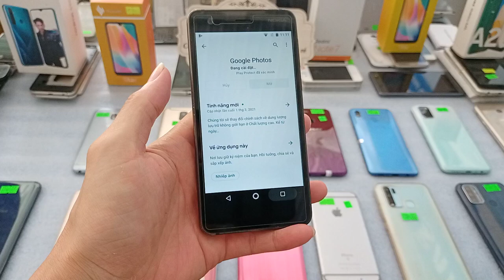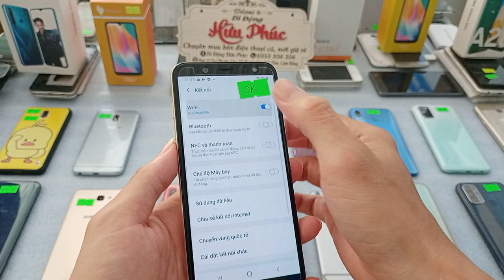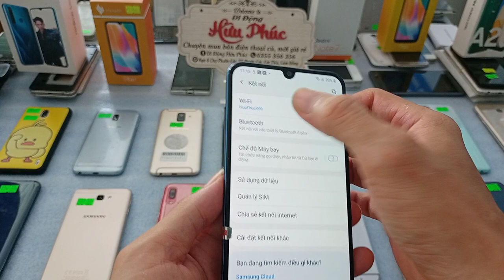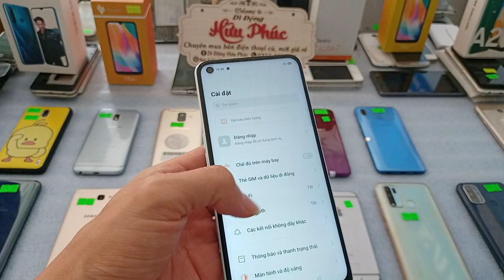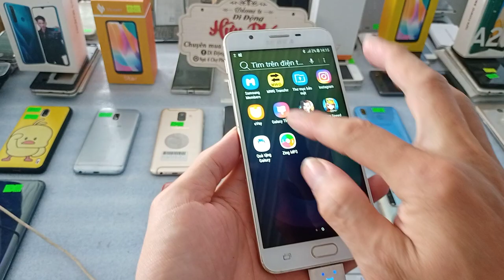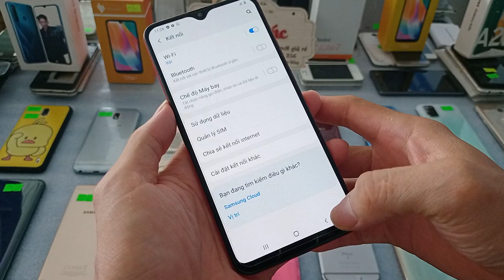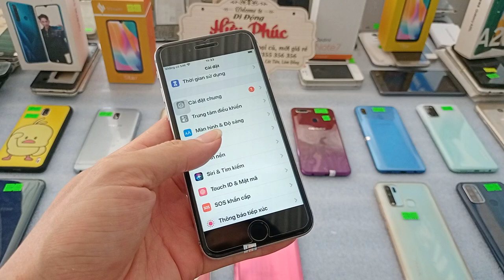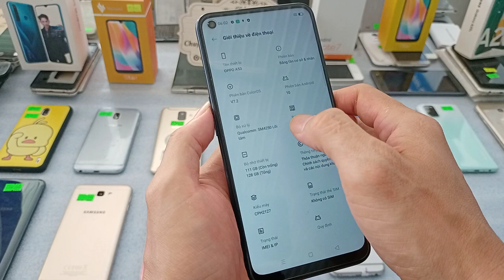02 03 Điện thoại cũ giá rẻ Chỉ từ 650 Nokia, Oppo a53, a92, samsung a9, iphone 6s